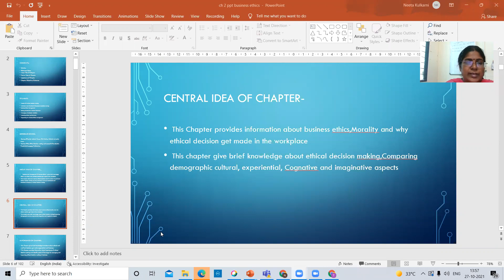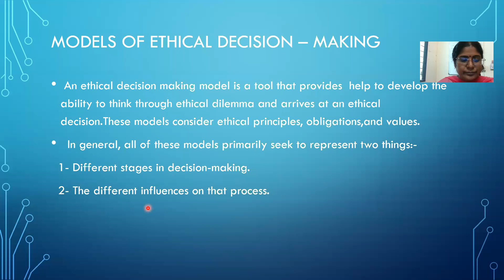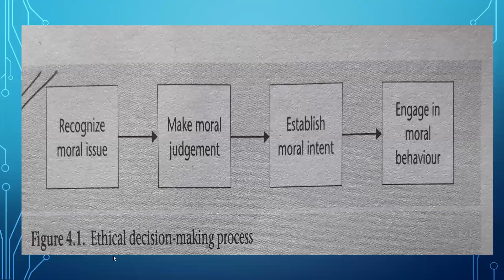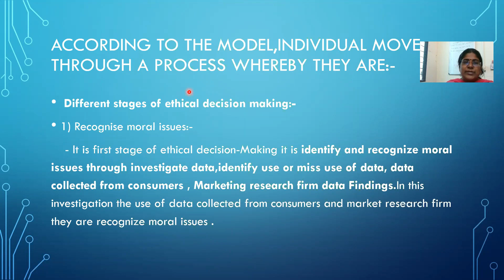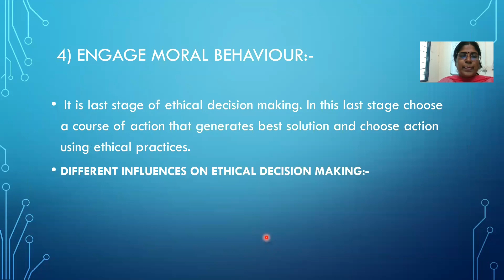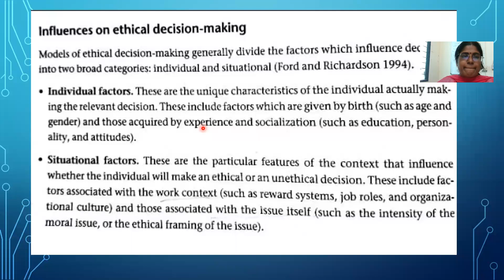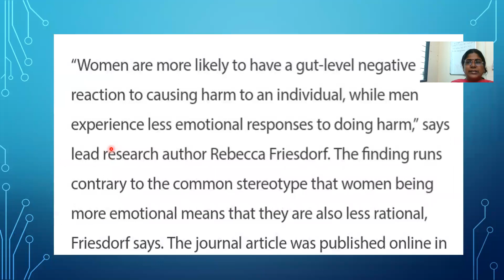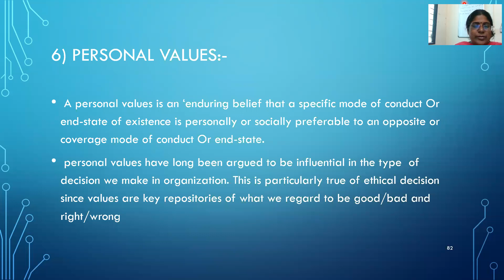TY B BE 27 OCT